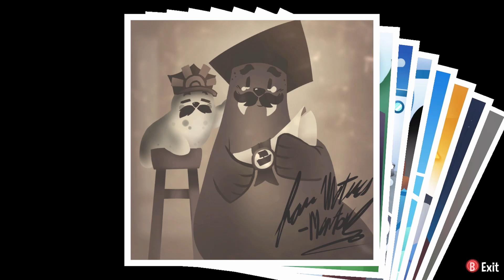A Hat in Time: Chapter 6 The Arctic Voyage Time Rifts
I stream on Twitch so be sure to leave a follow to be notified when I go live!